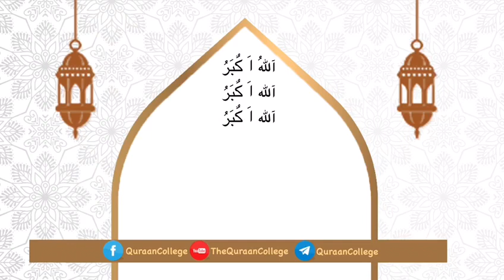Taqbiraat Eid Ul Fitr | In Voice Qari Sohaib Ahmed Mir Muhammadi